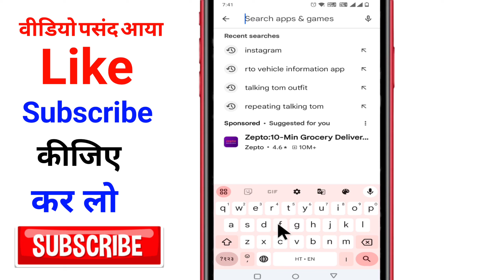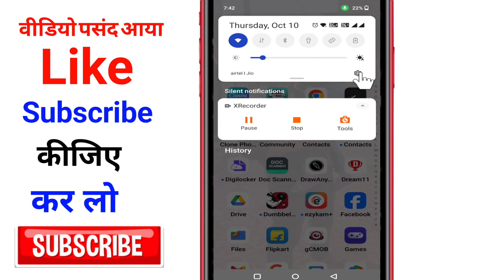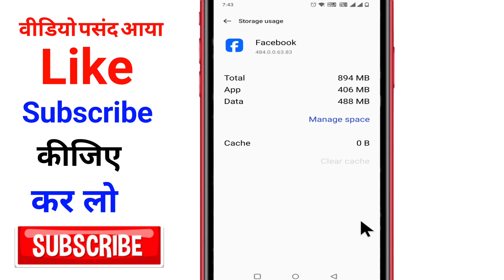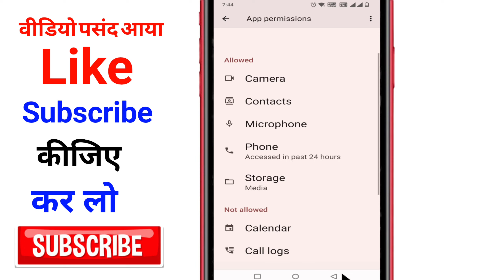Facebook Par Story Nahi Lag Raha Hai ? Facebook Par Story Upload Nahi Ho Raha Hai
tags for referance :- Facebook Par Story Nahi Lagta Hai,Fb Par Story Nahi Lag Rahi Hai,Facebook Story Upload Nahi Ho Raha Hai,Facebook Story Upload Problem,Facebook Story Upload Failed Problem,How To Solve Facebook Story Problems,Rm Technical Info